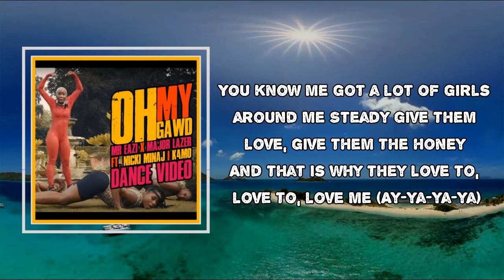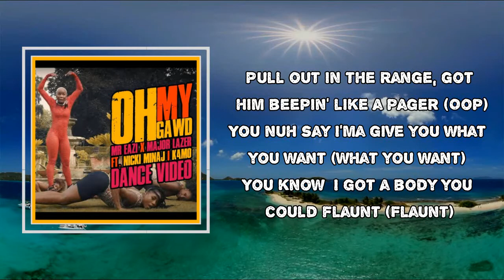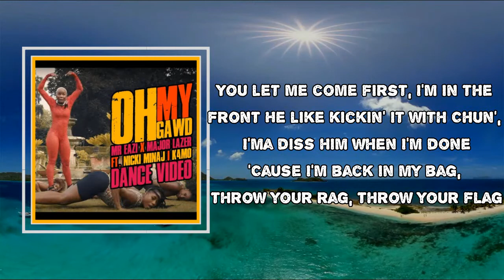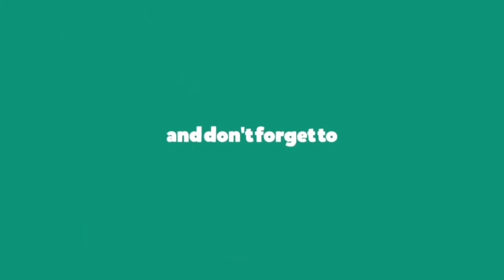Mr Eazi & Major Lazer - Oh My Gawd (Lyrics)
Album: Music Is The Weapon

Oh My Gawd Lyrics:

Knock knock
Guess who's coming to dinner?
Fred, Mr Eazi, Major Lazer inna Bimmer

Oh my gawd
I've never seen a bottom like this
See the way she hula-hoop
Come and jump on like this
See the junk in the trunk
I had to bag her right quick
Feel like magic all together
All together by six

[K4mo:]
She say she got a partner
Me I got one
But me wan' tap
What a conundrum
Never seen a girl wey give me vibes suh
Never seen a girl with biggie bum-bum
You know me got a lot of girls around me
Steady give them love, give them the honey
And that is why they love to love to love me
(Ay-ya-ya-ya)

[Mr Eazi & K4mo:]
Knock knock
(Oh-na-na-na-na)
Zagadat

You know say you got what me want
And I'ma give you whatever you want
So baby come give me some love
(Oh-na-na-na-na-na)

[Mr Eazi:]
Oh my gawd
Oh my gawd
Oh my gawd gawd
Oh my gawd
Oh my gawd
Oh my gawd
Oh my gawd

[Nicki Minaj:]
Mi tell a man it's not an issue
Come and pum-pum, turn up
It that mash-up, become a boom-boom turn up
And if I'm with my Barbie dolls you know the whole crew done up
Yeah, we done up and plus the pum-pum turn up
Stranger, lookin' for some danger
Ride it like a bad gyal, face of an angel
This one here ah major, UK out to Asia
Pull out in da Range, got' em beepin' like a pager

You know say I'ma give you want (Want)
You know I got a body, you can flaunt (Flaunt)
You let me come first, I'm in the front
He like kickin' it with Chun, I'ma diss him when I'm done
'Cause I'm back in my bag
Throw your rag, throw your flag
And I'm runnin' up a tab, 'cause I love poppin' tags
Got Moscato in my cup, poppin' bottles in the club
He said "Knock, knock?" I said "Who's that?"

[Mr Eazi & K4mo:]
(Oh-ya-ya-ya-ya)
Zagadat

(Oh-na-na-na-na-na)

[Mr Eazi:]
Oh my gawd
Oh my gawd
Oh my gawd
Oh my gawd
Oh my gawd
Oh my gawd
Oh my gawd
Oh my gawd